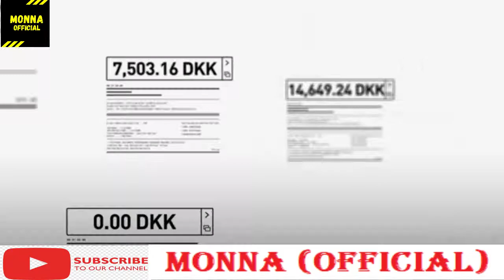Centre for Cyber Security Information Film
Computer Security as a term can often sound daunting. As if it is referring to serious work. While it is true that people trained in computer and Cyber Security have to be extremely meticulous and work very hard to gain those skills, it is also important to remember that it is an exciting career in the real world. It is not always just typing code day-after-day for intangible results you cannot see. Sometimes the coding has exciting resolutions that are often the driving force for Cyber Security teams to work that extra mile.
Keep on reading this article as it provides you a list of entertaining movies.
Top 10 Movies on Cyber Security.
Read on to open up your mind’s imagination with Cyber Security!

1. The Matrix (1999)
A movie that started as a cult film but now has gained unmatched global popularity as a classic. Keanu Reeves plays the role of a computer hacker in the dystopian future who has to rescue mankind from being trapped in a simulation called the Matrix. There is a lot to unpack in this movie, both literally and figuratively. The Matrix is a simulated reality created by intelligent machines to trap humans to use their bodies as an energy source. When one tries to draw parallels with similar things we see around us where people are always on their gadgets, you get to thinking!
2. The Italian Job (2003)
In this cat-and-mouse thriller, Edward Norton plays a thief who turns on his partners and steals all the gold they stole during a heist. Once he does that, they use advanced Cyber Security techniques to trace him down. This star-packed movie also stars Mark Wahlberg, Charlize Theron. and Jason Statham.

3. V for Vendetta (2005)
Once again based in a dystopian future, the plot of this movie is that the British government imposes a strict curfew on its citizens following a virus outbreak. Suspecting foul play, an anarchist takes the help of Natalie Portman, to hack into television networks. A rather revolutionary yet noble use of hacking skills, which also highlights the danger of how things could go wrong if the wrong type of individuals are able to hack into public media networks.

4. Bourne Ultimatum (2007)
Matt Damon plays a character who loses his memory, and has to find the people who wronged him. In order to do so, he teams up with an investigative officer, while the CIA team uses Cyber Security tools to trace their movements and set up traps to sabotage their plans.
5. WarGames: The Dead Code (1983)
In this quirky movie, the Homeland Security of the US government is on the hunt for two teenagers who accidentally hack into the US military supercomputer, programmed to predict and execute a nuclear war against the Soviet Union! The movie has been considered quite influential and was even nominated for the Academy Awards.

6. The Girl with the Dragon Tattoo (2011)
David Fincher directed the American version of this movie inspired by the 2005 Swedish psychological crime novel. In this movie, Daniel Craig plays the role of a journalist. And Rooney Mara plays a computer hacker. Together, they investigate what happened to a girl who disappeared 40 years ago. What makes this thriller even more thrilling is the fact that the author of the original novel died before it was published. Even before its publication, the author received many death threats due to the content of these books.

7. Ex Machina (2014)
This movie had made waves when it was first released, because of its concept, despite being a science fiction film. It tells the story of a young Cyber Security programmer who wins a competition and then has to evaluate the consciousness of Ava, an almost-human form of AI.

8. The Imitation Game (2014)
Starring Benedict Cumberbatch, this Oscar-nominated movie is set during World War 2 and tells the story of a newly created British agency that recruits a mathematician to crack Germany’s enigma code. Although very different from what Cyber Security has evolved into now, this movie is still relevant. This is because these are the types of national security applications that Cyber Security is now used for.

9. Cyber Crime (2019)
Cyber Crime is a highly informative documentary that showcases ten different real-life Cyber Security experts discussing cyber hacking incidents. These stories touch upon how billions of dollars are lost every year to cybercrime and hackers who steal this money and destroy numerous businesses and lives.

10. The Great Hack (2019)
Another very enlightening documentary examines the Cambridge Analytica scandal through the narratives of those affected by it. The Facebook-Cambridge Analytica scandal was notorious globally for increasing the urgency of better Cyber Security systems since it was concerned obtaining the personal information of millions of Facebook users for advertising and commercial purposes without their consent.